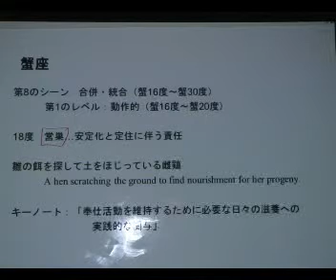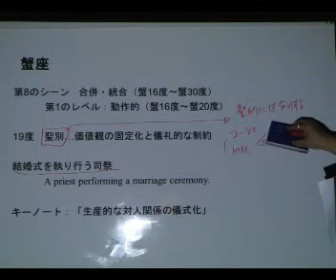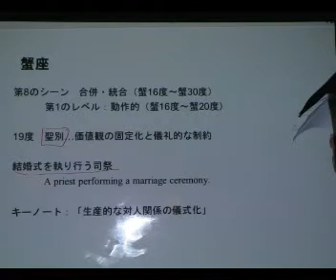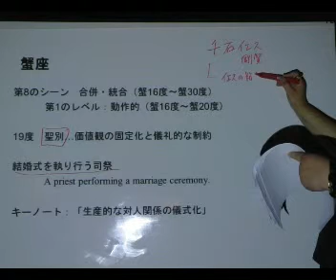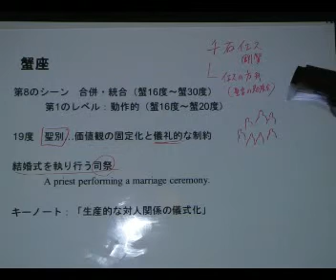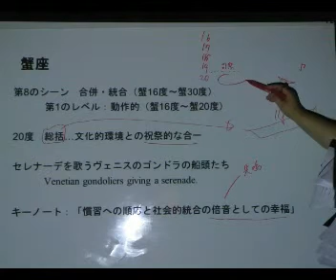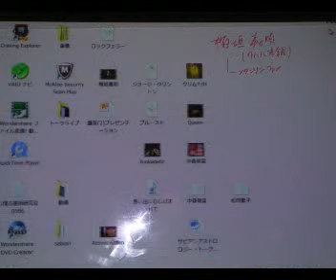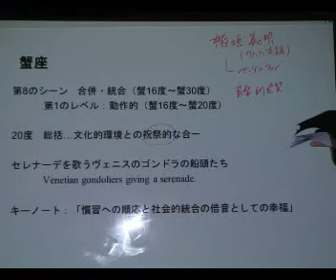蟹座16 20度③